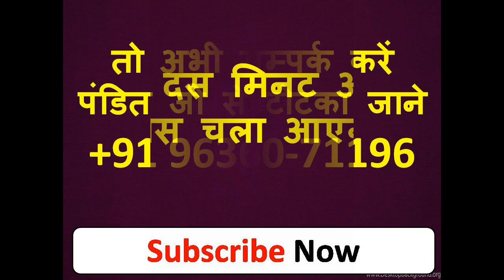में कसम खाता हु १० मिनट में प्यार वापिस दिलाऊंगा नहीं दिला के दिया चैनल बदं